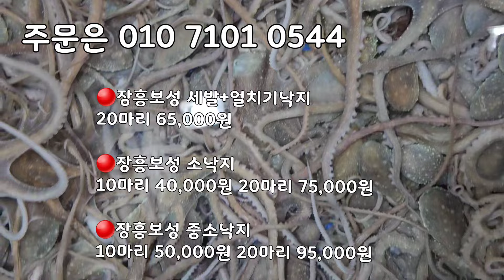75미 왕특대참조기 제수용 가장 큰 참조기! 선도 좋고 물 좋습니다! 인기 좋은 파조기 100미파조기 140미파조기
목포 참조기
받고자 하는 지역에 일찍 도착하시는 택배사를 아시면 알려주세요^^

맛있는 참조기 필요하신분은 연락주세요
필요하신분은 연락주세요

주문및문의는 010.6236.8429번호로 문자주문부탁드립니다

사이즈섞인 바라파조기
➡️ 1/4상자80,000원

140미 21센치내외  파조기
➡️ 1/4상자120,000원

100미파조기 가장 큰사이즈 파조기
➡️ 1/4상자168,000원

100미 큰사이즈 제수용 참조기 23센치내외

75미 18.2키로 귀한 큰사이즈 제수용 참조기
➡️ 한상자  1,140,000원

카카오 채팅 창입니다. 주문및문의는⬇아래클릭후🔴채팅하기로주심되세요

얼음 가득 채워서 신선하게 택배발송하도록 하겠습니다!! 항상 믿고 구매해주셔서  더욱 노력하고 있습니다 감사합니다

75미 18.2키로
바라파조기

140미 파조기

120미 파조기
100미 파조기

140미파조기

140미 파조기
100미파조기
100미 참조기

100미참조기
160미참조기
100미파조기
140미파조기
120미파조기

바라파조기
140미파조기
160미참조기
바라조기

120미파조기
140미파조기
160미참조기
바라파조기
120미파조기
7석조기

바라조기
100미정품 참조기

160미참조기👇👇

160미

120미참조기

100미

120미파조기

[판매자 정보]
상호: 완도수산
대표자 성명: 이남진
주소: 전라남도 목포시 석현로 28, 청호시장 1층 94호(석현동)
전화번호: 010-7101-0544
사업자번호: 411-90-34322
통신판매 신고번호: 제 2018-전남목포-0288 호
식품소분판매업: 제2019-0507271호

밴드 운영 정책에 의한 의무 표기사항

이 밴드에서 발생하는 상거래 행위는 밴드를 서비스하는 캠프모바일과 관련이 없습니다. 이 밴드에서 수집하는 개인 정보에 대한 관리 주체는 본 밴드이며, 캠프모바일에서 수집하는 것이 아님을 알려드립니다

상품 주문시 수집하는 개인정보(연락처. 이름. 이메일. 주소 등)는 밴드에서 관여하지 않고 본 밴드의 배송 관련된 목적으로만 사용하며 배송이후 해당 개인정보는 모두 삭제 함을 알립니다.